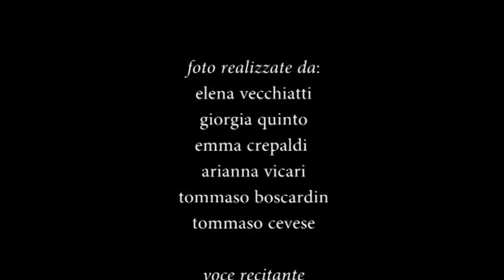Alle sorgenti del Bacchiglione - Concorso Il Veneto per me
Progetto realizzato dal Liceo Quadri (Vicenza) nell'ambito della seconda edizione del Concorso "Il Veneto per me - Racconto il territorio in cui vivo" indetto dal Consiglio Regionale del Veneto, dall'Ufficio Scolastico Regionale e dal Consiglio d'Europa.